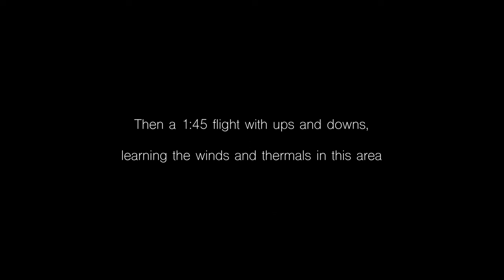CROSS DEPUIS ÇAMELI, TURQUIE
7 mai 2024, Çameli, Turquie. Avec mes deux amis parapentistes Igor et Alex, nous tentons un cross depuis le mont Yaylacik, à 35 minutes de route plus au sud. Nous savons que des conditions fumantes nous attendent. Le sens du vent change sans cesse du fait d'une activité thermique particulièrement intense en ce début d'après-midi. Nous avons même dû essuyer un super dust qui m'a fait finir en sushi dans ma voile alors que nous nous préparions.

Les 2 premières minutes après le décollage s'avèrent atomiques. La voile part dans tout les sens, j'enchaîne les fermetures. Il faut tenir et gagner 200-300 mètres pour retrouver un peu de sérénité. Mes deux amis ont décollé un peu avant moi, ils ont échappé à ce moment de chaos et pu enrouler plus sereinement.

Ne connaissant pas du tout la région et son aérologie, cela reste un vol d'exploration et d'apprentissage. Au bout d'1h50 de vol, je finis dans une impasse au-dessus du village de Güzelyurt, à quelques dizaines de km au nord. Il faut poser. Igor, qui connaît bien la région a pu réaliser un triangle et poser non loin de Çameli. Alex a posé à une dizaine de km de moi.

Lors de l'atterrissage je passe juste au-dessus de la tête deux villageoises qui ne me voient pas, mais qui entendent le bruit de mon atterrissage dans les herbes juste derrière elles. Une rencontre et un échange improbables s'en suivent, avec rires et gentillesse. On se comprend sans se comprendre. Quelques minutes plus tard, une petite fille de 8-10 ans apparaît de nulle part et m'offre trois crèpes. Mon cœur fond. Comment ne pas apprécier l'immense gentillesse et l'accueil de ces gens ?

Et le retour vers Çameli ? Il se fait en moto. Car sur cette petite route où ne passent que de rares véhicules, une vieille moto poussive et sans âge passe et s'arrête. Son conducteur me demande où je me rends. "Çameli, je lui réponds". Il me fait signe de monter. Pendant 45 minutes, sa vieille mécanique affronte les montées et les descentes. Mon motard sauveur me dépose juste devant mon petit hôtel à Çameli. Encore un acte de gentillesse.

Merci chers amis de Turquie, pour votre accueil et votre générosité !

Et merci à mes deux amis Igor et Alex pour ces précieux moments partagés ensemble.

Voile : Niviuk Artik R
Sellette : Woody Valley GTO Light 2